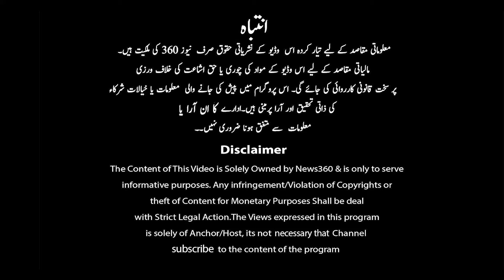Versatile Actress Maria Wasti Viral Video With Her Boyfriend || Exclusive Report